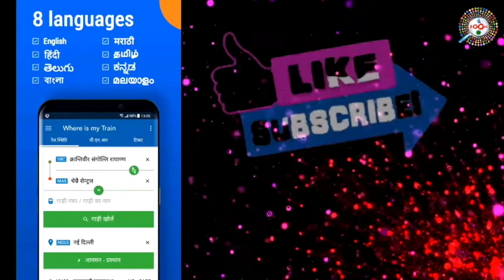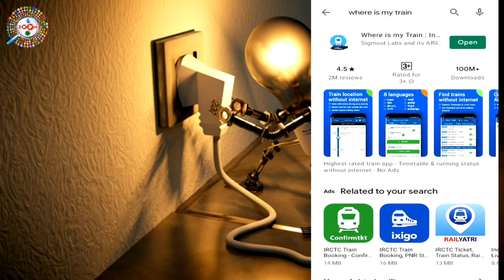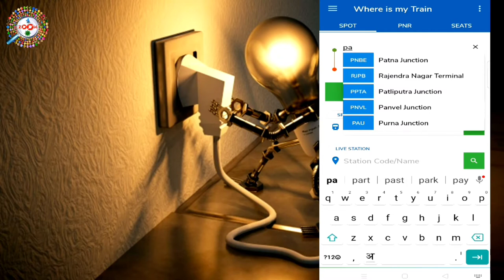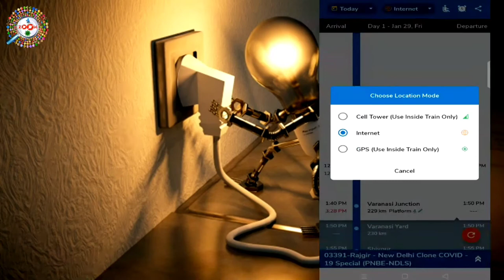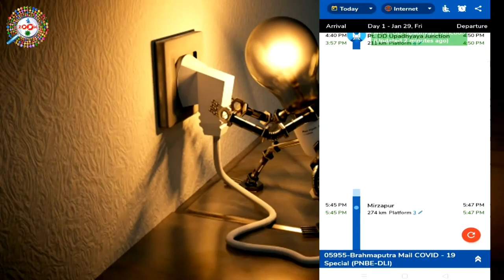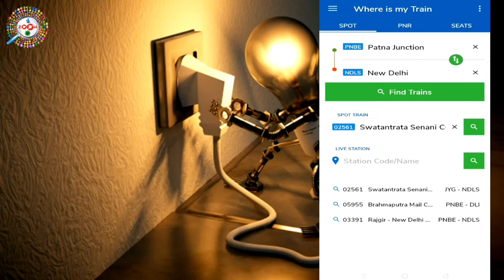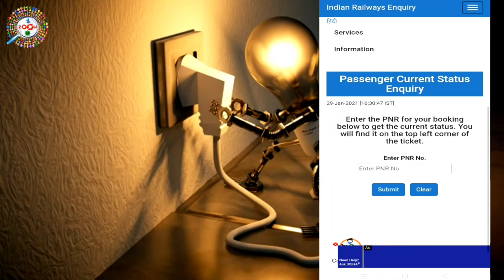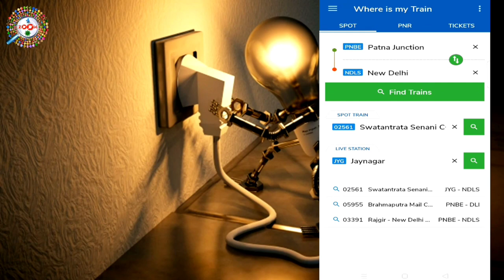Where is My Train | Review By Engineer raza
"Where is my Train" ia a unique train app that displays live train status and up-to-date schedules. The app can function offline wirhout needing Interner or GPS.It is also packed with useful features such as destination alarms and a speedometer. It is the highest rated travel app in India.

Why this app is the highest rated train app?

Spotting Train Accurately : Get live train status of Indian Railways anytime, anywhere. When you are traveling on a train, this feature can work without internet or GPS as it uses cell tower information to find the location. You can share current train location with your friends & family via the share feature. You can also set an alarm to wake you up a fixed time before your railway station arrives.

Offline Train Schedules : The train app has the Indian Railways timetable offline. You don't have to know train number or names as our Smart search feature allows you to use train source & destination or partial train names even with spelling errors.

Coach Layout and Platform number : Get information on coach position ans seat/berth layout before you board the train. Also show platform numbers for boarding and intermediates station wherever available.

Super efficient in Battery, Data Usage and App size : The app is very efficient in bettery and data use as key features like finding train locations and schedules can work offline without Internet or GPS. The app-size is relatively small despite having a lot of information offline.

Seat Availability and PNR Status : Check seat availability and PNR status on the official Indian Rainways website within the app.

Tags for reference: Where is My Train,how to track live status of train,train live running status on mobile,train status between stations,train enquiry seat availability,Train ki live location kaise pata kare,train kaha par hai kaise dekhe,train ki location kaise pata kare,train time kaise check kare,train ki jankari in hindi,railway jankari in hindi,train let hai kaise pata kare,Train Ki Live Location Kaise Dekhe,Mobile Se Train Ki Current Location,train live status,zoom,taza khabar,engineer raza,train ki jankari kaise le,mobile se train kaha hai kaise pata kare,train,jankari,live,status,train kaha hai abhi kaise pata kare,train kaha hai abhi laptop se kaise pata kare,train ki kaun kaun se station par rukega kaise pata kare,train kaun se station par hai kaise pata kare,ट्रैन की लोकेशन